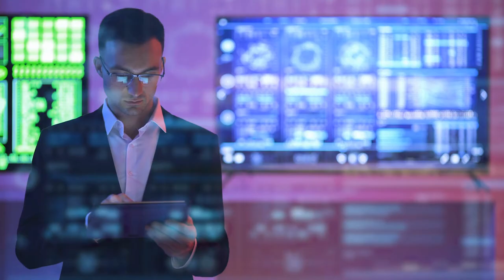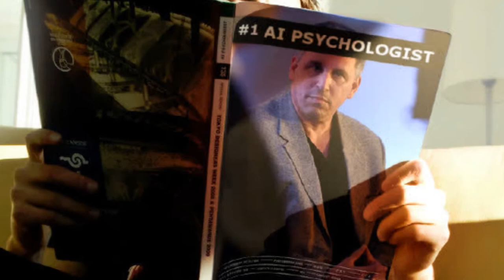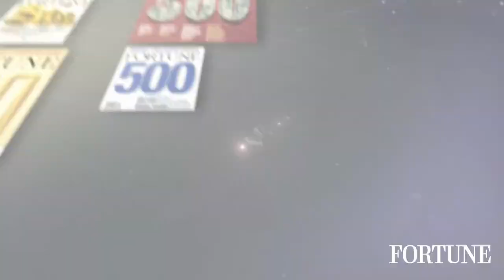What Is AI Psychology?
ProtectedBy.AI is the world leader in developing SymbioTech solutions that incorporate leading-edge thinking at the intersection of Artificial Intelligence and Psychology.